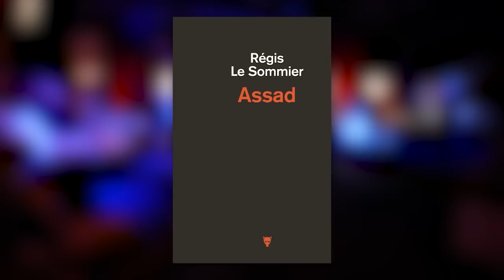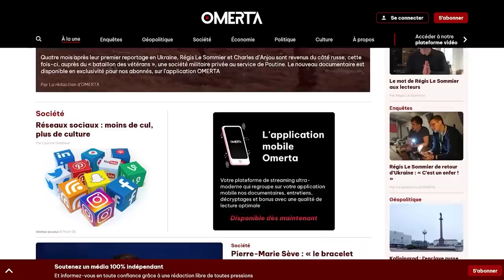Infos et intox sur le conflit ukrainien - Bistro Libertés avec Régis Le Sommier - TVL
Bistro Libertés spécial conflit ukrainien : Régis Le Sommier, grand reporter (Paris Match/ Sud Radio…) revient du Donbass où la guerre fait rage. Il est l’invité spécial d’Eric Morillot.
C’est son deuxième reportage sur le conflit : après celui du côté ukrainien, il revient cette fois du front au côté de l’armée russe avec des images saisissantes que nous diffusons. Qui est donc mieux placé que lui pour nous livrer un regard impartial sur cette guerre ? Comment le passage de l’autre côté a changé son point de vue ? Un témoignage poignant sur la réalité de ce conflit qui va changer votre option sur le premier événement militaire majeur de ce XXIème siècle.